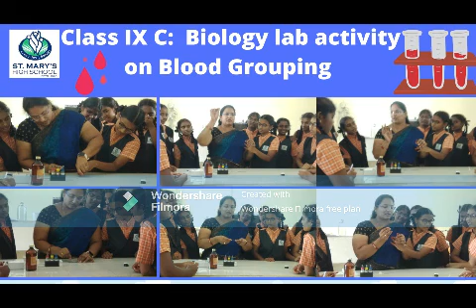MA SMIS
Made a short video editing compilation of the Morning Assembly for Term 1 2022 - St. Mary's High School, Jangaon, Telangana